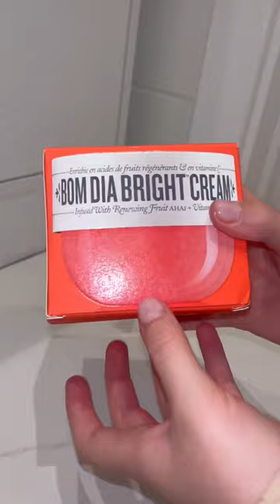one of my favourite hauls!!🎀🩷